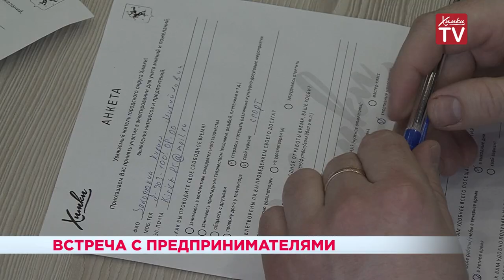Встреча с предпринимателями. 11.02.19